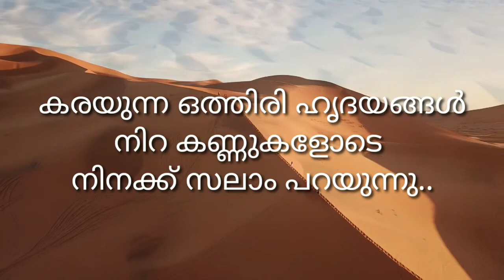റമളാൻ സന്ദേശം. Day: 30